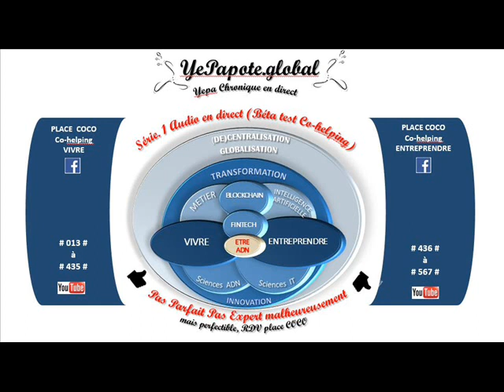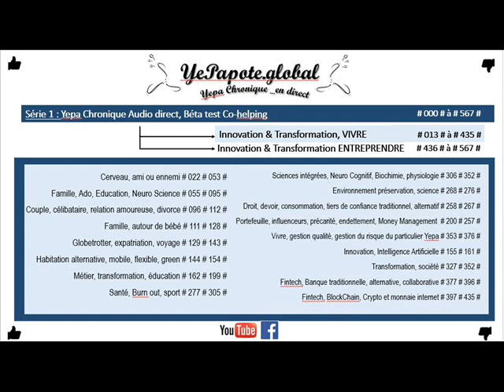#503# Choix statut juridique = fonction (situation familiale + ambition + x facteurs perso pro ...)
MISS YEPAPOTE ?